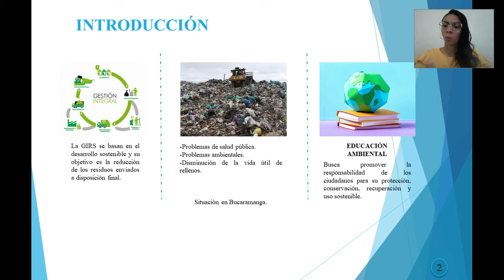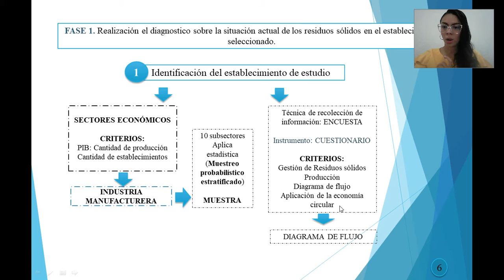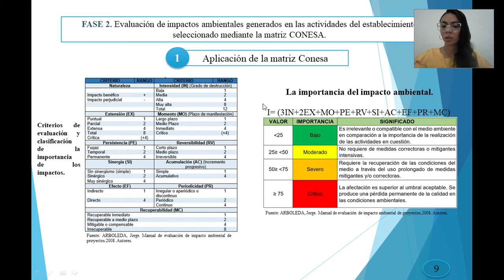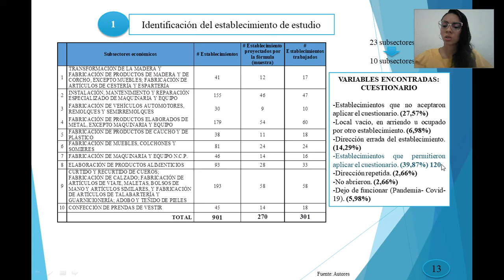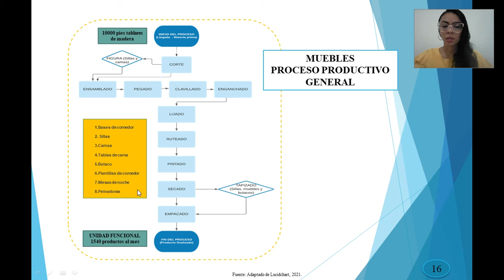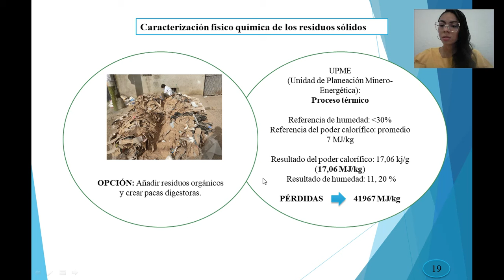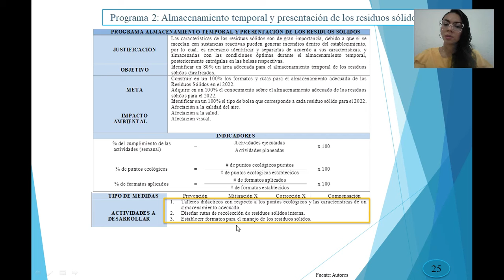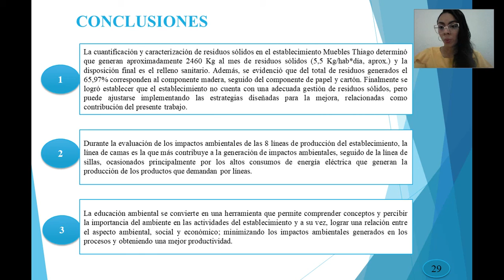♻️🌎 La educación ambiental como herramienta para la gestión de residuos sólidos...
♻️🌎 La educación ambiental como herramienta para la gestión de residuos sólidos en un establecimiento del municipio de Bucaramanga, Colombia
✅ Mabel Esther Romero Barba, Gustavo Alberto Granados Zarta
✔️ Universidad Santo Tomás, Colombia